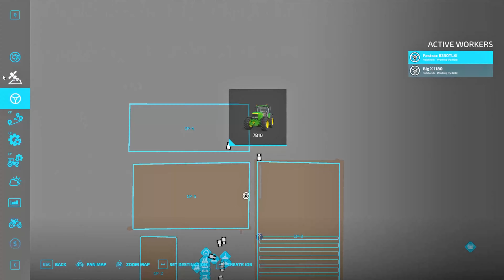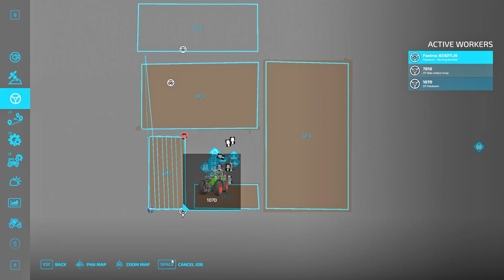Start from $0 on FLAT MAP 🚜 #7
Starting off with 0$ on FLAT MAP. Farming Simulator 2022 Timelapse from broke to a millionaire, but this time on multiplayer🚜I try to earn as much money as possible as soon as possible, starting with mowing the lawn.